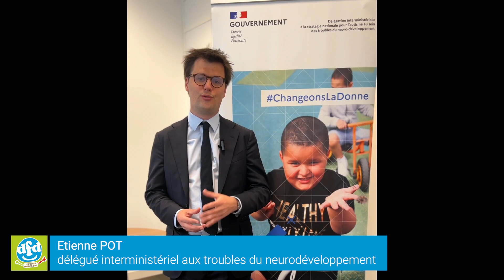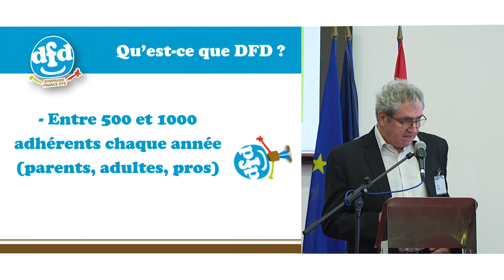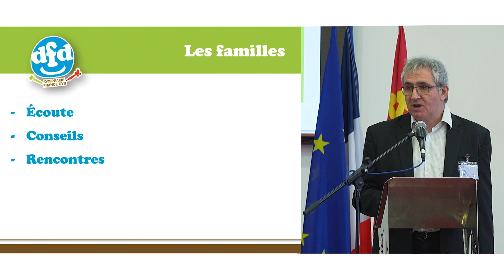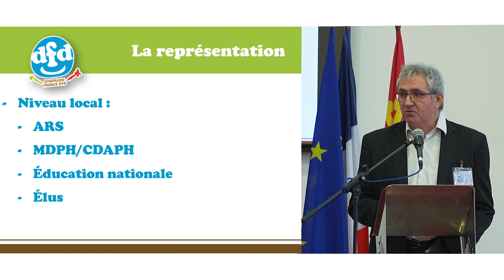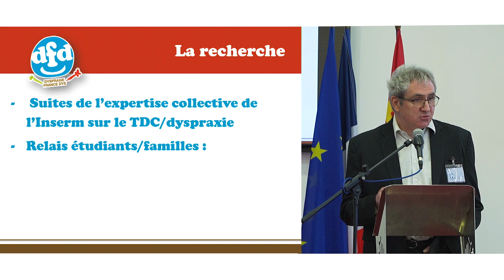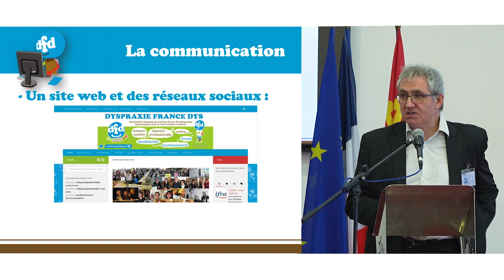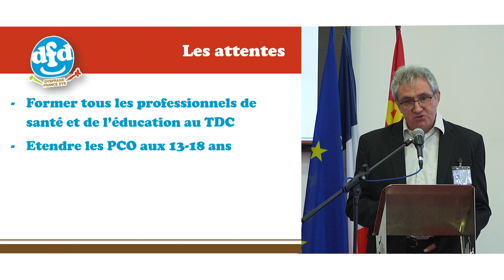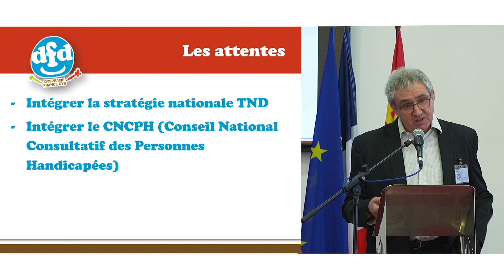Ouverture du colloque 2024 et Présentation DFD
Ouverture du colloque organisé par Dyspraxie France Dys (DFD) à Montpellier en avril 2024 et présentation de l'association par le président Vincent Marron